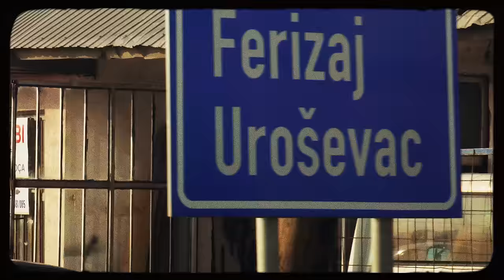Mozzik x Getinjo - El Chapo (prod. by Rzon)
Mozzik x Getinjo - El Chapo / Mushnu Men
Lyrics: Mozzik & Getinjo

Beat 1: Rzon & Pjeter
Beat 2: PllumB & Rzon

Video: Entermedia